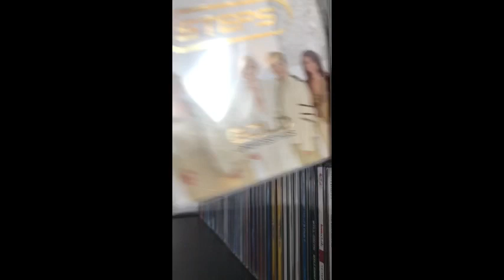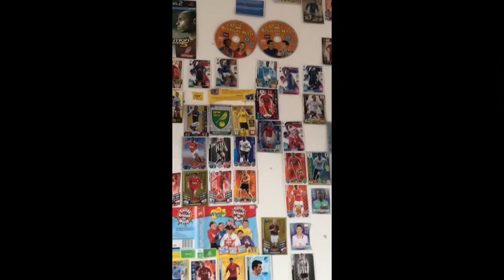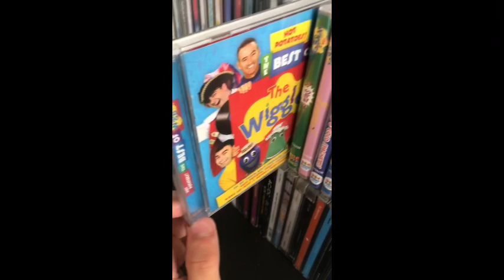Top 10 things I own that @kelsey.2009 does not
Also new series coming soon. Episode 1 comes out whenever I get my next cd single (also when I hit 600 subs I will show you them in delp)

also breaking news i did not get copyrighted even tho i was playing music. yay.